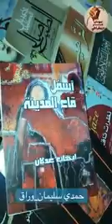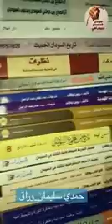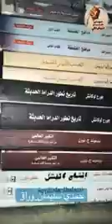حمدي سليمان - وراق مثقف و مستنير 💡من معرض الخرطوم الدولي للكتاب#معرض_الخرطوم_الدولي_للكتاب السودان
📚حمدي سليمان - وراق مثقف و مستنير 💡من معرض الخرطوم الدولي للكتاب اجرينا معه مقابلة عن معرض الخرطوم الدولي للكتاب في دورته ال ١٥ و تناولنا بعض المواضيع المتعلقه بالقراءة و الفكر 👍🏾